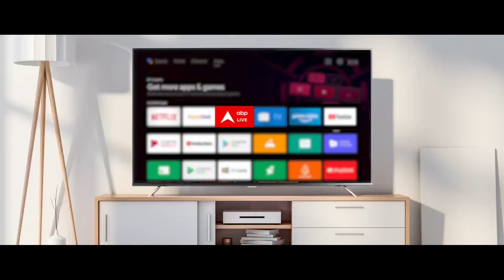Union Budget 2024: बजट से पहले AAP मंत्री Atishi ने केंद्र सरकार से की बड़ी मांग | ABP News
Union Budget 2024: वित्त मंत्री निर्मला सीतारमण 23 जुलाई को संसद में नरेंद्र मोदी सरकार के तीसरे कार्यकाल का पहला बजट पेश करेंगी. इसकी जानकारी संसदीय कार्य मंत्री किरेन रिजिजू ने शनिवार को दे दी थी. राष्ट्रपति ने 22 जुलाई से 12 अगस्त तक बजट सत्र के लिए संसद के दोनों सदनों को बुलाने के प्रस्ताव को मंजूरी दी थी. इसके बाद 23 जुलाई को वित्त वर्ष 2024-25 का बजट पेश करने का ऐलान कर दिया गया है.

आम बजट से उद्योग जगत को काफी उम्मीदें
भारत सरकार चालू वित्त वर्ष के लिए आम बजट 23 जुलाई को संसद में पेश करेगी. इस बजट से उद्योग जगत को काफी उम्मीदें हैं. इंडस्ट्री लीडर्स का मानना है कि आर्थिक विकास दर जारी रखने के लिए ढांचागत सुधारों को जारी रखना होगा. इसके साथ ही इन्फ्रास्ट्रक्चर का विकास भी करना होगा, जिससे भारत दुनिया की तीसरी सबसे बड़ी अर्थव्यवस्था बन सके.

बजट के लिए इंडस्ट्री चैंबर्स के प्रमुख ऑब्जेक्टिव
इंडस्ट्री चैंबर्स के मुताबिक, सरकार को बजट में ढांचागत सुधारों, स्ट्रैटेजिक इन्फ्रास्ट्रक्चर, केंद्रीय सेक्टरोल इंसेंटिव और तर्कसंगत टैक्स सिस्टम को प्राथमिकता देनी चाहिए. इसके जरिए भारत मौजूदा चुनौतियों का सामना कर सकता है और मजबूती से आगे बढ़ने के साथ लंबे समय में एक कॉम्पटीटिव अर्थव्यवस्था बना रह सकता है.

एसोचैम के बजट से पहले सुझाव और आकांक्षाएं
एसोचैम ने सुझाव दिया है कि ट्रांसपोर्टेशन, एनर्जी, पानी की सप्लाई और डिजिटल इंफ्रास्ट्रक्चर में पब्लिक-प्राइवेट पार्टनरशिप (पीपीपी) के लिए निवेश को बढ़ाया जाए. इससे कनेक्टिविटी बढ़ेगी, उत्पादकता में इजाफा होगा और साथ ही प्रतिस्पर्धात्मकता को बढ़ाने में मदद मिलेगी. पर्यावरण को लेकर बढ़ती चुनौतियों पर सुझाव देते हुए देश के अग्रणी चैंबर ऑफ कॉमर्स ने कहा कि सरकार को क्लीन टेक्नोलॉजी और रिन्यूएबल एनर्जी सोर्स वगैरह को कृषि, मैन्युफैक्चरिंग और परिवहन में प्रमोट करने के लिए नई पॉलिसी और इंसेंटिव लाने चाहिए.

बजट से इंडस्ट्री की हैं ये जरूरी मांगें
इंडस्ट्री से जुड़े लोगों ने कहा कि सरकार को नियमों को आसान बनाना चाहिए. साथ ही मंजूरी और परमिट देने में तेजी लानी चाहिए. साथ ही निवेश आकर्षित करने और ऑपरेशन को तेज बनाने के लिए डिजिटाइजेशन का फायदा उठाना चाहिए.
कन्फेडेरेशन ऑफ इंडियन इंडस्ट्री भारतीय उद्योग परिसंघ (सीआईआई) ने सरकार से बिजनेस करने की लागत को कम करने के लिए जमीन पर स्टांप शुल्क को रैशनलाइज बनाने और बिजली दरों पर क्रॉस-सब्सिडी को चरणबद्ध तरीके से खत्म करने का अनुरोध किया है.
सीआईआई ने यह भी सुझाव दिया है कि कोयला मूल्य निर्धारण, एलोकेशन और ट्रांसपोर्टेशन के लिए कैप्टिव पावर प्लांट (सीपीपीएस) को पावर सेक्टर के बराबर लाया जाना चाहिए.

वित्त मंत्री निर्मला सीतारमण रचेंगी इतिहास
मोदी सरकार के तीसरे कार्यकाल का यह पहला बजट होगा. इस बार बजट पेश करने के साथ ही वित्त मंत्री निर्मला सीतारमण एक नया रिकॉर्ड बनाने जा रही हैं. दरअसल, वह लगातार 7 केंद्रीय बजट पेश करने वाली पहली वित्त मंत्री भी बन जाएंगी. इससे पहले मोरारजी देसाई ने छह बार बजट पेश करने का रिकॉर्ड अपने नाम किया था. वित्त मंत्री निर्मला सीतारमण जब 23 जुलाई को बजट पेश करेंगी तो प्रधानमंत्री नरेंद्र मोदी की ओर से किए गए ऐलान को ध्यान में रखकर घोषणाएं करेंगी कि अगले पांच साल गरीबी के खिलाफ काफी अहम होंगे. संसद का बजट सत्र 22 जुलाई से लेकर 12 अगस्त तक चलेगा.

ABP News is a popular Hindi News Channel that made its debut as STAR News in March 2004 and was re-branded to ABP News from 1st June 2012. The vision of the channel is 'Aapko Rakhe Aagey' -the promise of keeping each individual ahead and informed. ABP News is best defined as a responsible channel with a fair and balanced approach that combines prompt reporting with insightful analysis of news and current affairs. ABP News maintains the repute of being a people's channel. Its cutting-edge formats, state-of-the-art newsrooms command the attention of 48 million Indians weekly. Union Budget 2024 Expectations
केंद्रीय बजट 2024 से उम्मीदें